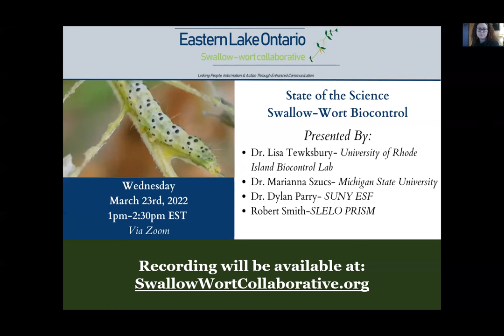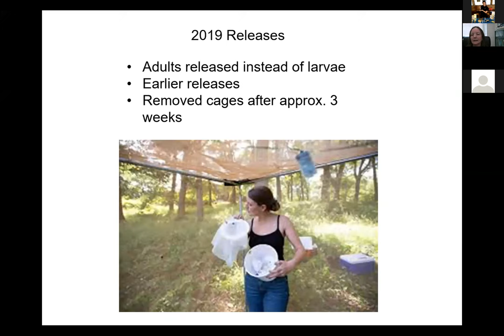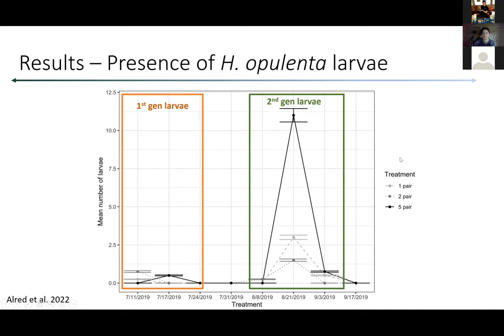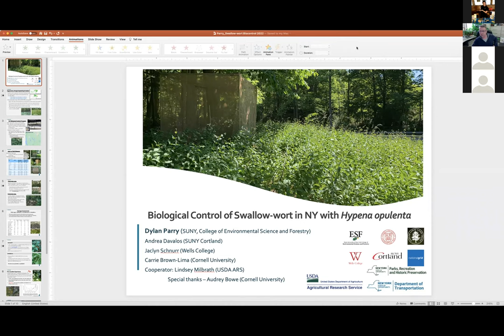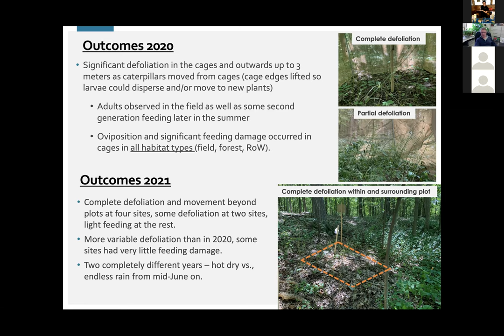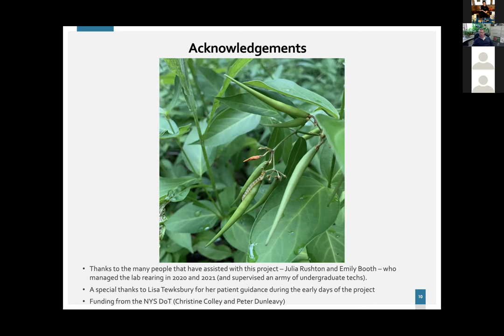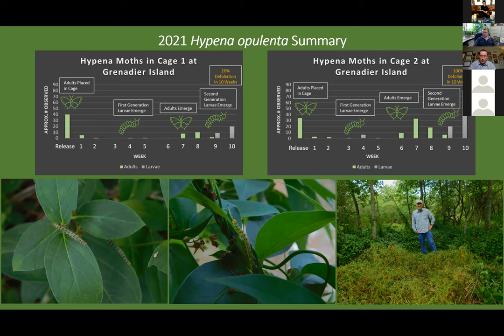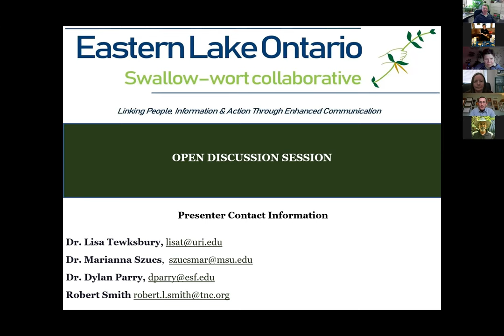State of the Science:Swallow-wort Biocontrol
Hosted by the Eastern Lake Ontario Swallow-wort Collaborative on March 23rd, 2022.  This webinar showcased swallow-wort biocontrol research that is currently underway in New York state and beyond.

 Researchers from New York, Rhode Island, and Michigan provided an overview of their research, along with the results of an ongoing Hypena opulenta cage monitoring project that SLELO PRISM participates in.

PRESENTED BY:

Dr. Lisa Tewksbury- University of Rhode Island Biocontrol Lab
Dr. Marianna Szucs- Michigan State University
Robert Smith-SLELO PRISM
Dr. Dylan Parry- SUNY ESF